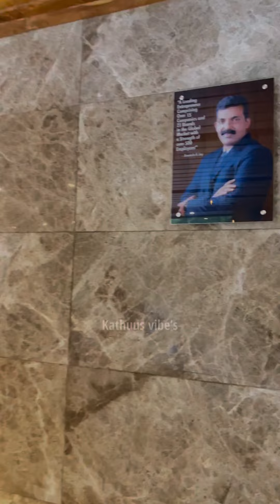BUDGET friendly resort in kannur || servosonicresort Kannur Thaliparamb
Servosonic resort 📍
Thabore road
Josegiri
Thaliparamb
Kannur